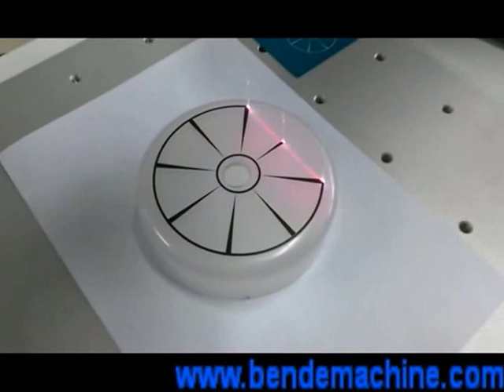Ben De laser fiber marking machine on plastic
Ben De fiber marking on plastic,fiber laser marking machine